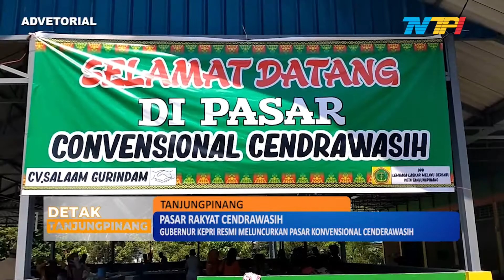INILAH PASAR KONVENSIONAL CENDERAWASIH TANJUNGPINANG